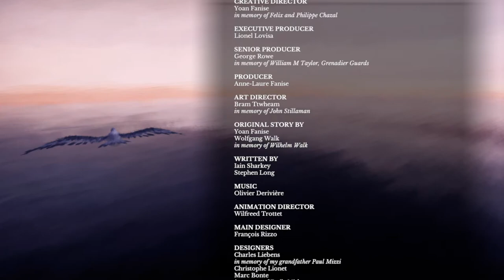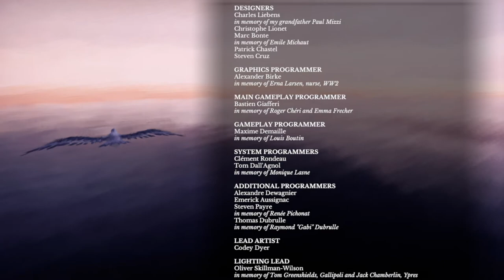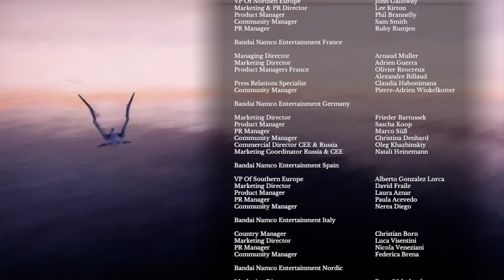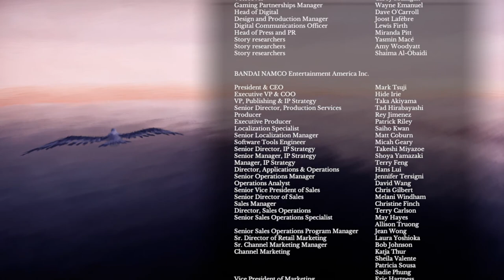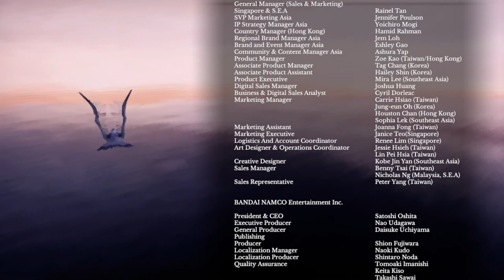Let's Play 11-11 Memories Retold - Part 13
There Will Come Soft Rains
by Sara Teasdale

There will come soft rains and the smell of the ground,
And swallows circling with their shimmering sound;

And frogs in the pools, singing at night,
And wild plum trees in tremulous white,

Robins will wear their feathery fire,
Whistling their whims on a low fence-wire;

And not one will know of the war, not one
Will care at last when it is done.

Not one would mind, neither bird nor tree,
If mankind perished utterly;

And Spring herself, when she woke at dawn,
Would scarcely know that we were gone.